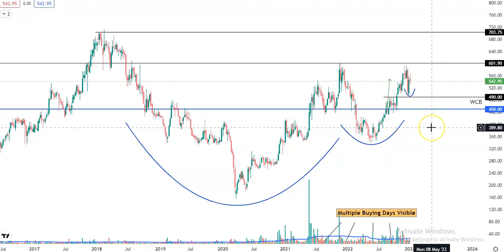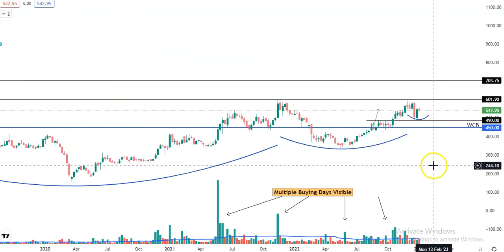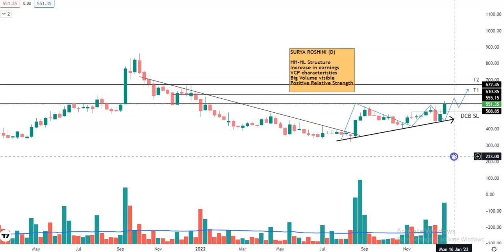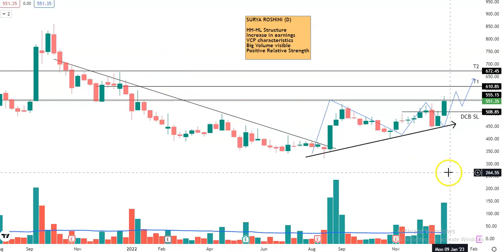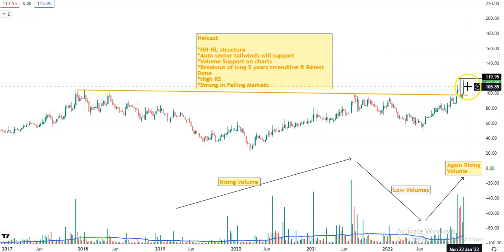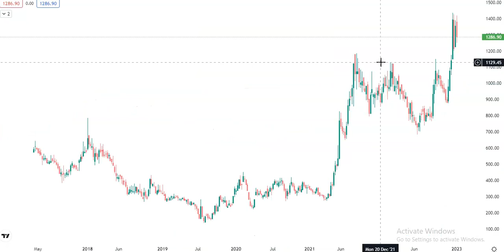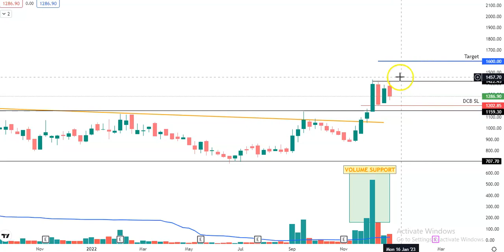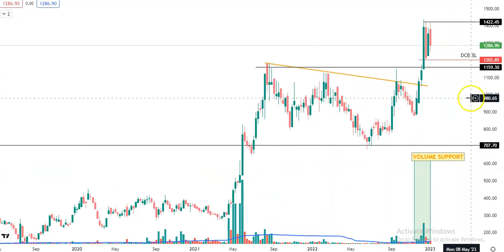Best Breakout stocks to Buy on Monday || High return opportunity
In this video you will learn about the best swing trading ideas for the next couple of days or investment ideas that you can analyze and trade. Check out the whole video to understand how to enter into a trade in swing trade and make money. You need to understand the basic concepts of swing trading and about the stock market how it works.

stock selection for monday
trading
how to earn
passive income through markets
side income
learn and earn
trading for life
bullish stocks
multibagger
breakout soon candidates
retest stocks
support and resistance
what is ascending triangle
candles
trading view
zerodha
best breakout stocks to buy on monday
monday ko hoga dhamka
paisa banega in stocks mai
monday ko konsa khareede
monday stock selection
stock selection for next week
trending stocks
strong stocks
high relative strength
insider bar
technofunda analysis
cordscable
themismedicare
salzer electronics
orientpapaer
sigachi
talbrosauto
finolexcables
paracables
nelcast
suryaroshini
high earnings
fii buying
dii buying
low pe stocks
high accuracy
best swing setup
buy sell points
stoploss
risk reward
best risk reward
volume chart
monthly timeframe
daily timeframe analysis
buying visible
buy for longterm
pranjal kamra
stockpro
tradingpro
powerstocks
wealthcreator
pushkarrajthakur